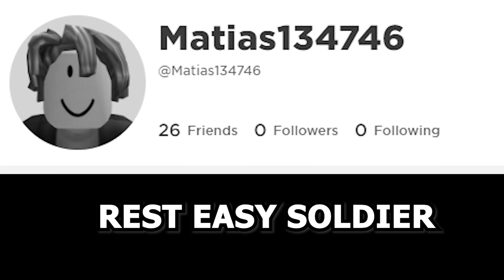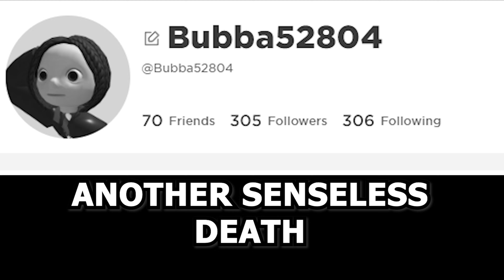Roblox makes me laugh so hard.